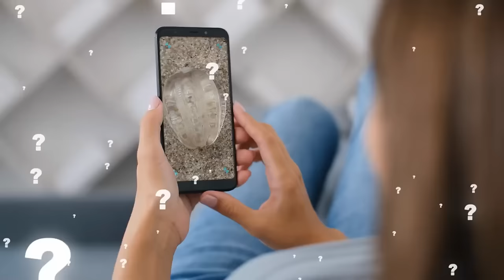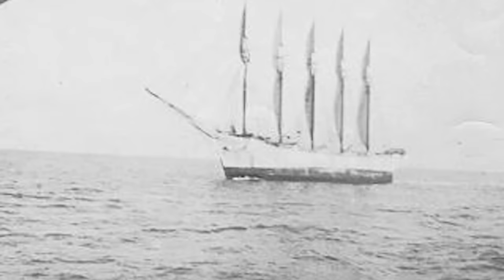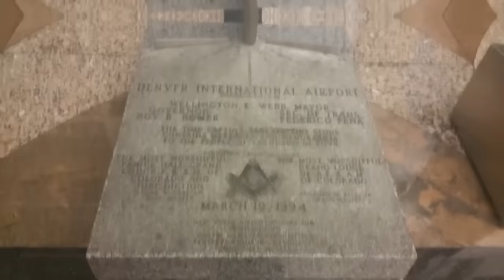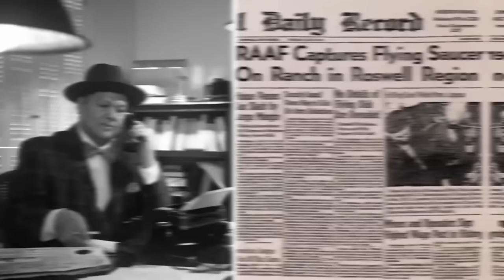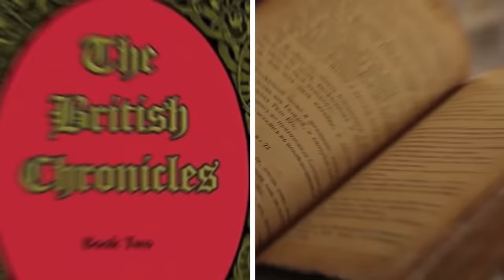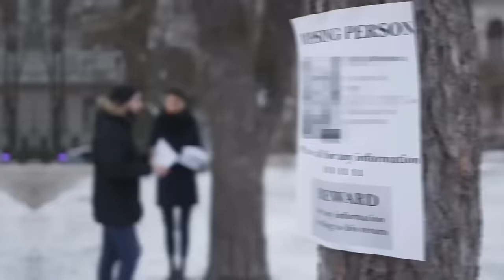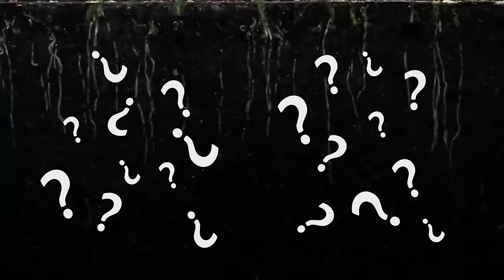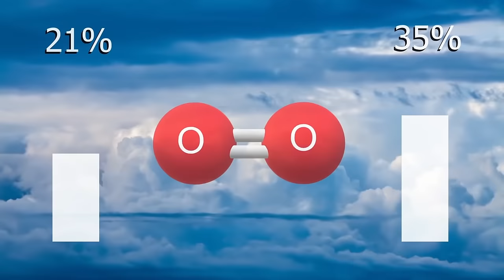The Most Shocking Recent Archaeological Discoveries